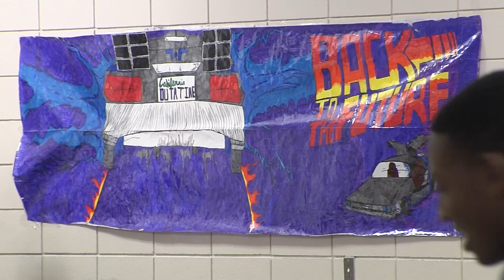Jack Robey Junior High Community Thanksgiving Dinner 2014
Mr. Michael Turley's Geometry and Algebra classes served as hosts to Pine Bluff citizens 60 and over at this Pre-Thanksgiving event. 11-25-14